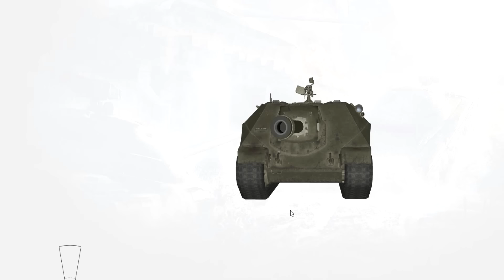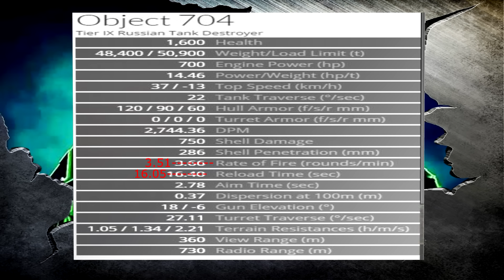World of Tanks Xbox One OBJ 704 Review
WizardKen here and today we review the OBJ 704. I hope you guys liked what i did in the review took me all day to record and edit. Sorry if this is a little long but i wanted to put things in everyone likes.

Any donation helps us grow and continue doing YouTube full time.

Hit like button it helps us!